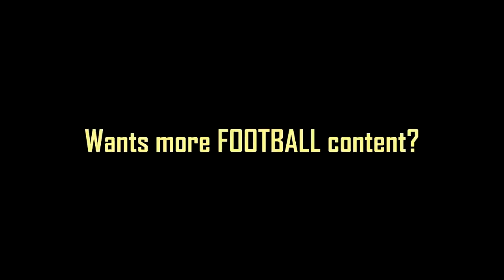Memphis Depay Barcelona DEBUT Against Girona** Pre season 21 22